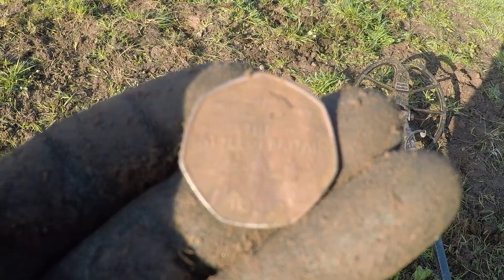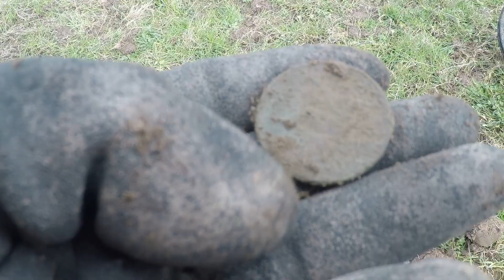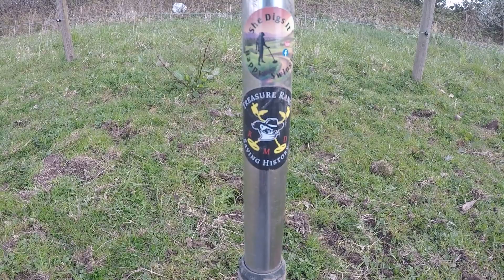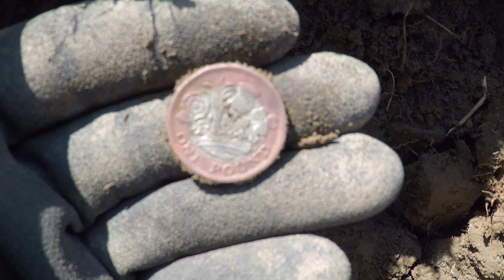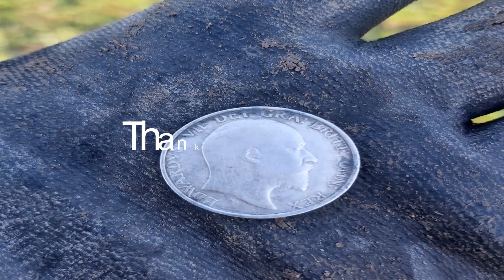Silver/Metal Detecting uk/Nokta Makro Simplex/Xp Orx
My setup is :
Nokta Makro Simplex (spin a disc)
Nokta Makro Premium Shovel (spin a disc)and Barnel Hori Hori Knife (ebay)
Pro Finds pouch (spin a disc)
Sp28 and Sp24 coil.(spin a disc)
Detech Ultimate 13inch coil (spin a disc)
Carbon lower stem. (spin a disc)
Dr Otek Pin Pointer (ebay)

I really appreciate my subscribers for following me , it means a lot. To show my thanks I will give you all a chance to win some prises as often as I can.